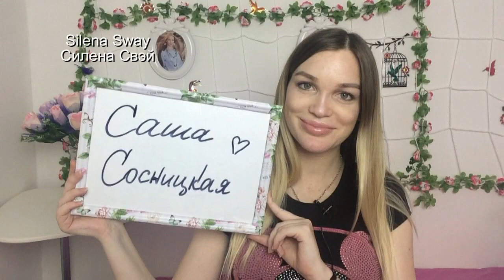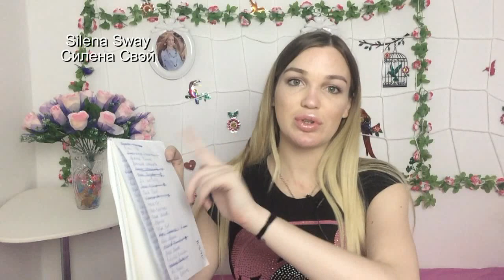СИГНЫ ПРИВЕТЫ ПОДПИСЧИКАМ ♥Silena Sway♥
▼▼▼▼▼▼ОТКРОЙ МЕНЯ ▼▼▼▼▼▼
Всем привет! Вас так много кто захотел получить от меня сигну и привет! Поэтому я решила раз в недельку снимать видео чисто для вас с СИГНАМИ и ПРИВЕТАМИ!!! Помимо того что новые сигны в конце почти каждого видео! Ловите!!!